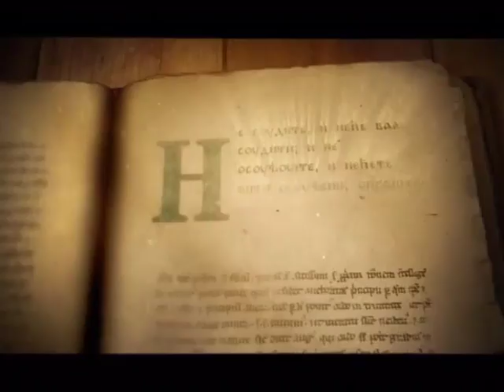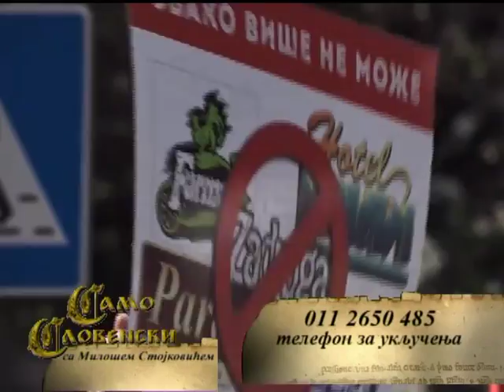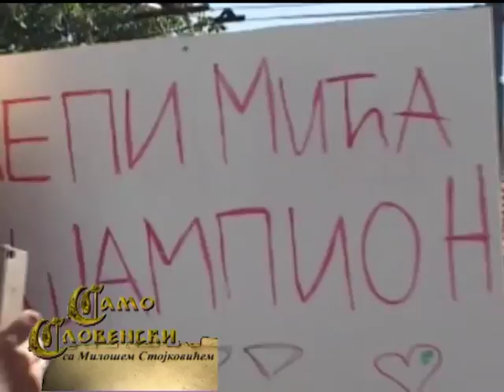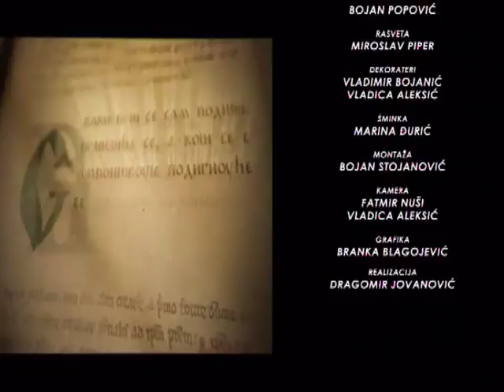SAMO SLOVENSKI SA MILOŠEM STOJKOVIĆEM 18.09.2017. VLADAN GLIŠIĆ I MILAN STAMATOVIĆ